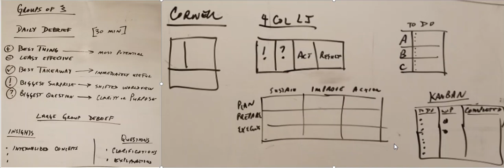bootcamp learning system